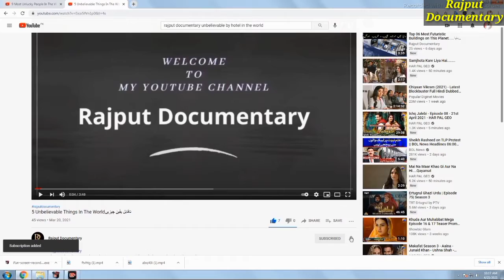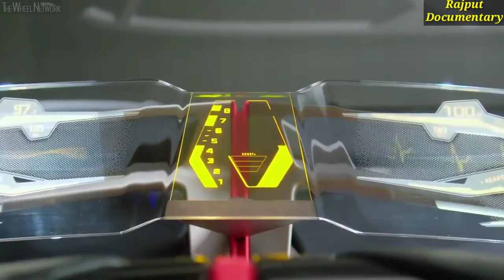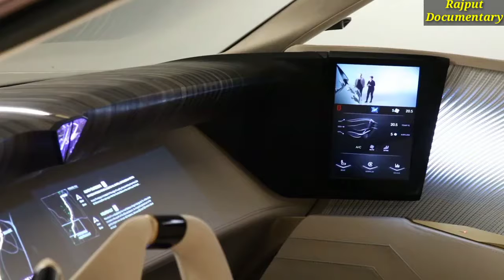06 Coolest Car Concepts You Should See|Craziest Cars|Expensive Cars urdu |Hindi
06 Coolest Car Concepts You Should See|Craziest Cars|Expensive Cars urdu |Hindi